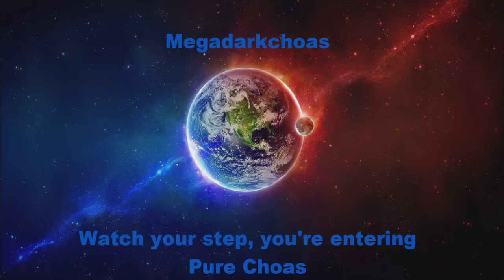Agrarian Skies W Macattack Episode 8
Hey guys Darkchaos here with Agrarian Skies let's play with Macattack. Agrarian skies is a hardcore map and mod pack by jadedcat on the FTB Launcher.